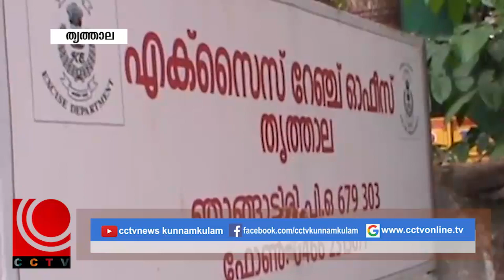NILAnews 07 03 2020